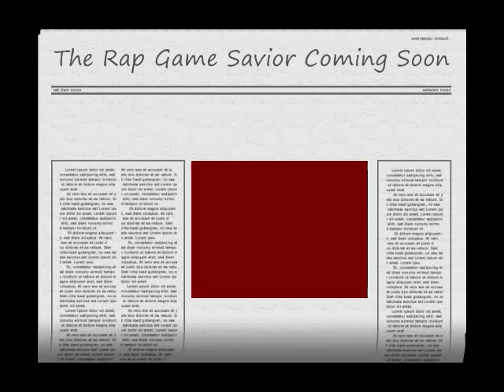killenspree- Dying wont stop me